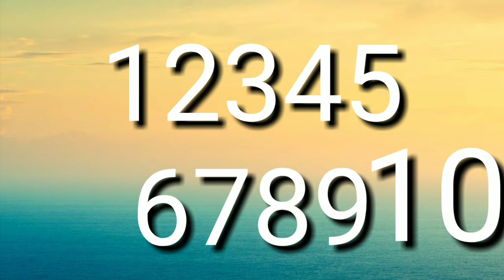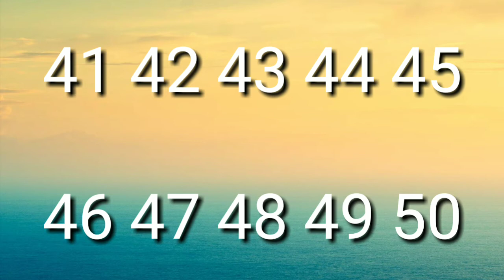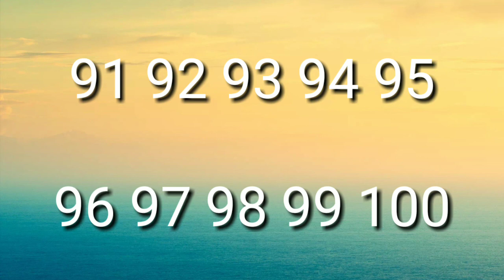Sindhi Numbers(1 to 100)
This video help the students to memorize and understand the sindhi numbers easily.